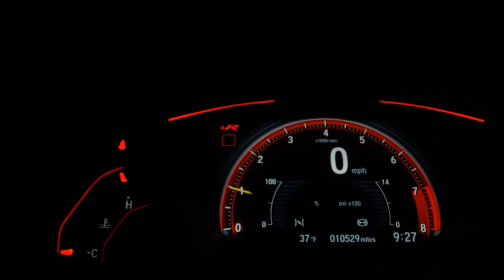FIAT TORO - 2021 - Santo André/SP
Dados do Veículo
Veículo: FIAT / TORO 1.8 16V EVO ENDURANCE
Ano: 2020/2021
Combustível: FLEX
Portas: 4 PORTAS
Câmbio: Manual
Cor: BRANCA
KM: 36.000

✅ Air Bag
✅ Alarme
✅ Ar Condicionado
✅ Ar Quente